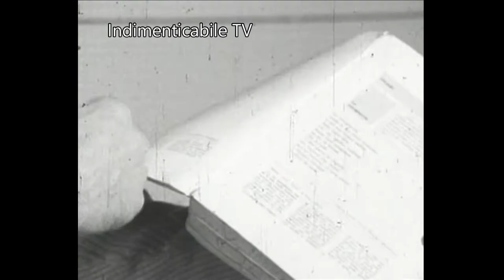Speciale Walter Chiari (2014)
Speciale dedicato a Walter Annichiarico (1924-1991), in arte Walter Chiari, dalle sue prime apparizioni sul piccolo schermo dalla metà degli anni Cinquanta, le fortunate edizioni di "Canzonissima" alla fine degli anni Sessanta con Mina e Paolo Panelli che lo videro protagonista eclettico e ironico, fino alle sue ultime apparizioni a "Fantastico 2" del 1981.

LA VITA DI WALTER CHIARI
Walter Chiari, pseudonimo di Walter Michele Armando Annicchiarico (Verona, 8 marzo 1924 – Milano, 20 dicembre 1991), è stato un attore, comico, cabarettista, conduttore televisivo italiano ed è stato uno dei più noti comici dello spettacolo italiano.

Esponente di spicco della commedia all'italiana, grande mattatore sul piccolo schermo, è stato uno dei protagonisti del varietà televisivo dagli albori fino alla fine degli anni Sessanta.

Il 20 maggio del 1970, mentre si stava recando negli studi radiofonici della RAI per registrare una puntata del programma "Speciale per voi", venne arrestato con l'accusa di consumo e spaccio di cocaina; restò in carcere a Regina Coeli per 98 giorni tra maggio e agosto 1970, fu scarcerato dopo aver pagato una cauzione di tre milioni di lire.

L'anno seguente fu processato e venne prosciolto dall'accusa di spaccio e condannato con la condizionale per il reato di detenzione di sostanze stupefacenti per uso personale.

Nel 1973 partecipò allo spettacolo musicale "L'appuntamento", insieme a Ornella Vanoni.

Emarginato dalla RAI e ignorato dai produttori teatrali, interpretò in questo periodo alcuni film minori e condusse spettacoli leggeri in televisioni private.

Tra il 1977 e il 1978 condusse "A mezzanotte va..." su Tele Alto Milanese, quindi "Walter Chiari di sera" sull'emittente pavese Tele Monte Penice e in seguito "Ciao, come stai?" nel 1980 e "Mezzogiorno di gioco".

Rientrato in RAI con il varietà del sabato sera "Fantastico 2", del 1981 con la regia di Enzo Trapani, il programma venne costruito su molti altri artisti, con Walter Chiari monologhista comico.

"Fantastico 2" fu la sua ultima conduzione in un programma della RAI, dove in seguito apparve solo come ospite.

Nel 1986 su Antenna 3 Lombardia partecipò ad alcuni programmi come ospite e conduttore.

L'ultima trasmissione televisiva a cui partecipò fu, in qualità di ospite, "A pranzo con Wilma" su Telemontecarlo, con Wilma De Angelis; la puntata, registrata il 18 dicembre 1991, sarebbe dovuta andare in onda il 25 dicembre successivo, ma non fu mai trasmessa, pertanto la sua ultima apparizione televisiva dell'epoca fu il 10 novembre 1991 a "Domenica Italiana", trasmissione televisiva di Canale 5 condotta da Paolo Bonolis.

Negli ultimi anni l'attore godeva di buona salute, tuttavia aveva spesso il cuore un pò affaticato e, già nel 1988, fu ricoverato per una lieve ischemia miocardica, che fu comunque risolta in pochi giorni.

Chiari subì anche due piccoli interventi chirurgici per un'ernia inguinale, nel gennaio 1990 e ai primi di dicembre 1991, venendo sempre dimesso qualche giorno dopo.

Il 18 dicembre 1991, Chiari si sottopose anche ad un check-up medico al Policlinico S.Matteo di Pavia, che lo dichiarò in buona salute.

La sera del 19 dicembre, si recò presso il Teatro di Porta Romana per vedere lo spettacolo del suo amico e collega Gino Bramieri, per poi proseguire la serata a cena con l'impresario teatrale Libero Zibelli, suo amico da oltre vent'anni, che però non lo vide arrivare.

Secondo il custode del residence dove viveva abitualmente da solo dopo la separazione da Patrizia Caselli, una piccola stanza dell'Hotel Siloe in via Cesari del quartiere Niguarda, periferia di Milano, Chiari rientrò verso l'1 e 30 circa di notte, apparentemente sano, e chiedendo la sveglia per l'indomani.

Tuttavia, alla mattina del 20 dicembre, non ricevendo né risposte dall'appartamento, né risposte di insistenti telefonate di amici e parenti, a mezzogiorno si decise di salire ed entrare in camera, dove fu scoperto l'attore, morto, ancora vestito dalla sera prima, seduto in poltrona davanti al televisore acceso.

La causa del decesso fu indicato come infarto miocardico.

Fu eseguita un'autopsia, quindi organizzati velocemente i funerali, che si svolsero lunedì 21 dicembre 1991, presso la Chiesa di San Pietro in Sala, vicino al Teatro Nazionale dove l'attore spesso si esibiva quando recitava a Milano, e vi parteciparono più di tremila persone.

La sua tomba fu collocata nel Civico Mausoleo Palanti, presso il cimitero monumentale di Milano.